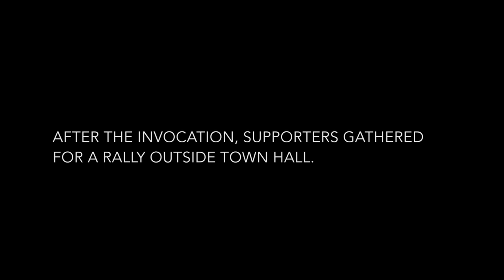Rally for Atheist Invocation in Greece, NY, with Dan Courtney and Ron Lindsay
On July 15, 2014, atheist Dan Courtney delivered a historic secular invocation before the Town Board of Greece, NY, center of the Supreme Court case Greece v. Galloway which cleared the way for sectarian prayers at government meetings.

At the rally following the invocation, Dan addressed supporters, followed by remarks by Ronald A. Lindsay, president and CEO of the Center for Inquiry, as well as other representatives from secular organizations. This video contains Dan and Ron's remarks.